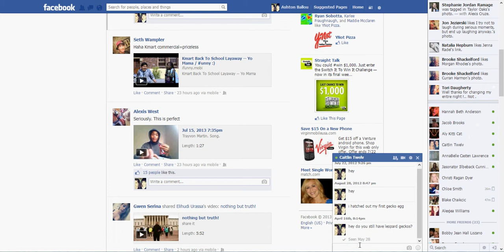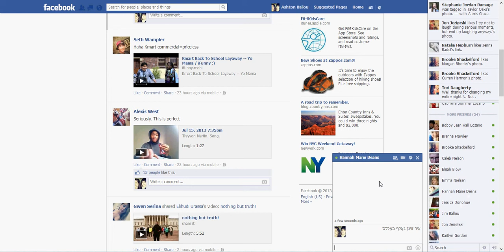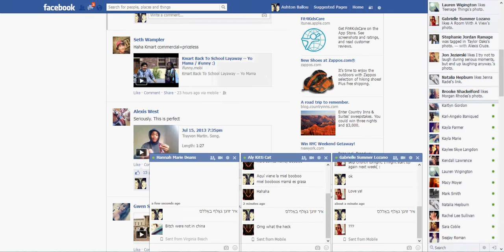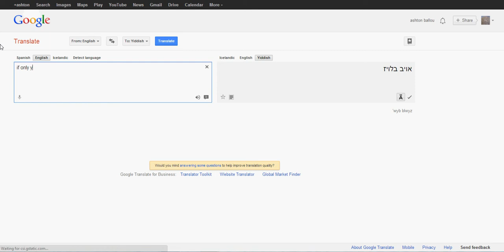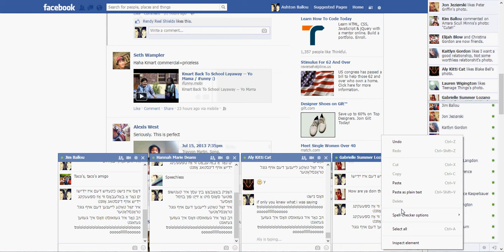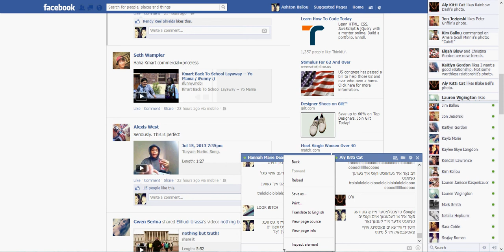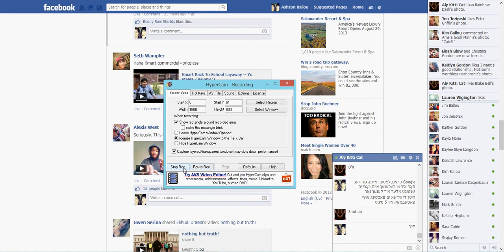trolling on Facebook Yiddish style